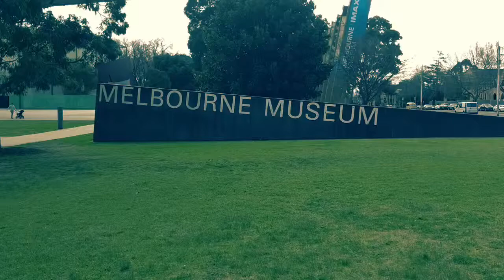At the museum with Oscar and Jesper